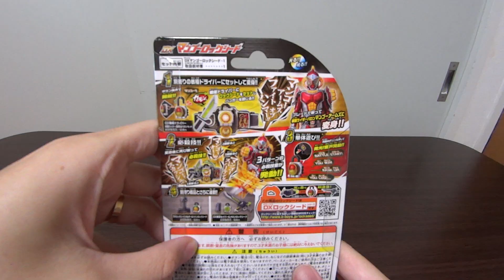ファイト・オブ・ハンマー！！DXマンゴーロックシードレビュー / Kamen-Rider Gaimu Mango Lock Seed Review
※音量が小さかったため、再アップさせていただきました。
すでにコメントしていただいた方、すみませんでした。

仮面ライダーバロンが使うマンゴーロックシードのレビュー動画です。
よく見たら断面図じゃないですねｗ

今日一緒に買ってきた話題のミュージックレコーダー「HDR-MV1」で試し撮りしてみました。
ホワイトバランスは自動、撮影時はリニアPCMを選択しました。
卓上三脚を伝うとテーブル上の雑音まで拾っちゃうのね。。でも音質やべぇ